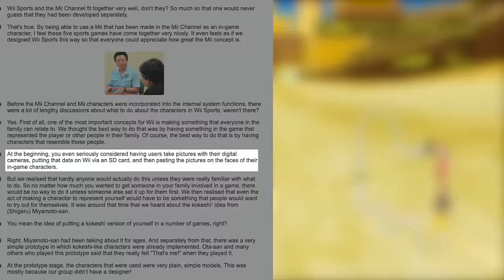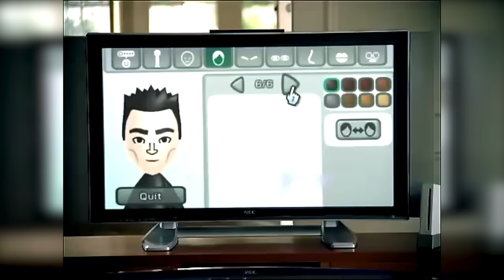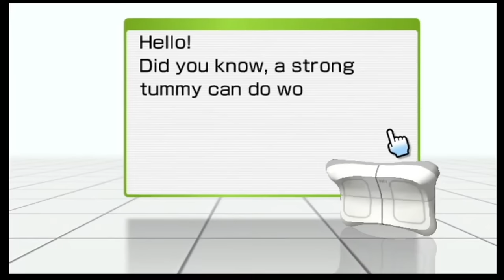The Rise and Fall of the Miis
Miis. Those quirky little avatars you made of you and your friends back on the Wii, that were such a large part of Nintendo’s identity. Yet, nowadays people feel like they’re disappearing, and it seems Nintendo's forgotten about them. Why are they being phased out?

CONGRATS! You made it to the bottom! You deserve a secret code. Type 'Endo is great' in the comments. Only bottom-of-the-description gang will know what's up